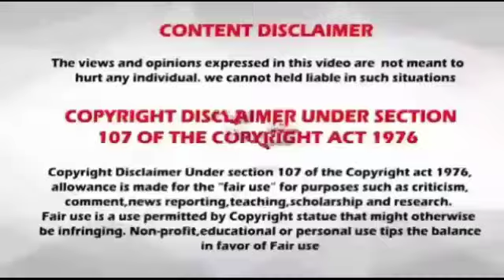Rasi palan//2023 //2023// yearly rasi palan// ஆண்டு ராசிபலன்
Rasi palan
2023
2023
yearly rasi palan
ஆண்டு ராசிபலன்
today Rasi palan
india
tamil
ஜோதிடம்
தின பலன்
astrology
prediction
Dhina Palan